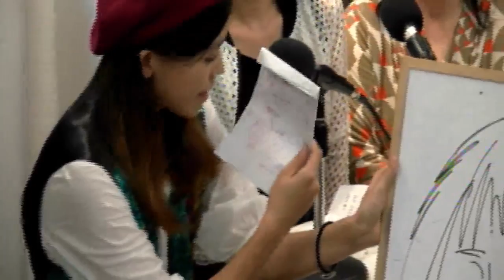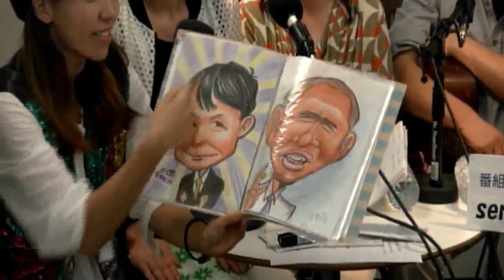松鶴家千とせ 千とせとあるきたい千住 2016年9月21日放送分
Cwave studio
出演　松鶴家千とせ　藤沢久美子　岡島二朗　内川ひろ美　松鶴家なつみ　松鶴家都乃局